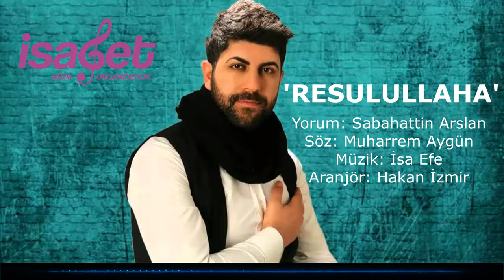Sabahattin Arslan I Resulullaha (Yeni İlahi)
Sabahattin Ali'nin İsabet Müzik etiketiyle yayınlanan, '' Resulullaha'' isimli çalışması yayında!

Productor: İsa Efe
Yapım: İsabet Müzik
Yorum: Sabahattin Arslan
Söz: Muharrem Aygün
Aranjör: Hakan İzmir
Klavye: İhsan Yuvanç
Ney: Hakan İzmir

Sanatçımız Sabahattin Arslan'ın 'İsabet Müzik' etiketiyle çıkan 'Resulullaha' isimli ilahisi sizlerle.

RESULULLAHA

Resullaha resullaha,
Salat Selam resullaha,
Resullaha resullaha,
Nur muhammed Mustafa’ya.

Gönüllere şifasın sen,
Alemlere rahmetsin sen,
Anam babam feda sana,
Canlar Kurban resullaha

Resullaha resullaha ,
Salat selam resullaha ,
Resullaha resullaha
Nur muhammed Mustafaya